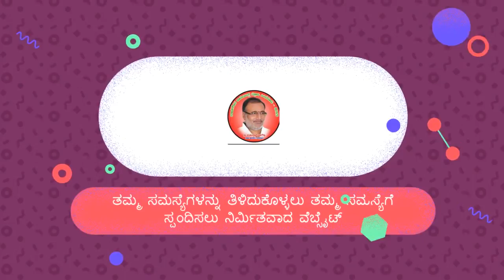vrnjds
ಇಂದು ಕುಮಾರ ಪರ್ವ
ಕನ್ನಡದ ನೆಲ, ಜಲ, ಭಾಷೆ ಬಗ್ಗೆ ಅಸಡ್ಡೆ ತೋರುವ ರಾಷ್ಟ್ರೀಯ ಪಕ್ಷಗಳಿಗೆ ಮಣ್ಣು ಮುಕ್ಕಿಸಲು ಕುಮಾರಣ್ಣರಿಗೆ ನಿಮ್ಮ ಬೆಂಬಲದ ಅಗತ್ಯವಿದೆ.